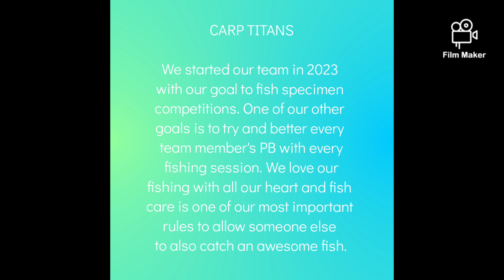MEMORIES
Double Digit Fish we aim for but like uncle Loutjie Louwies always say, BIG OR SMALL, WE CATCH THEM ALL.